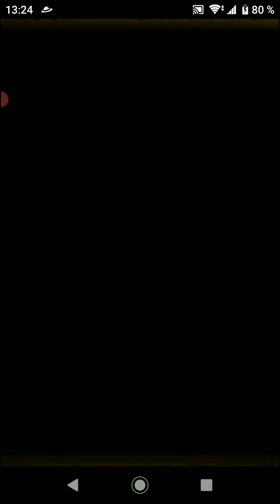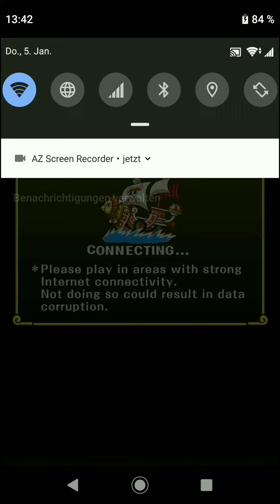[OPTC] Grand Party (S3 Finale) I'm in danger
I should never underestimate Roger halve stats ^^